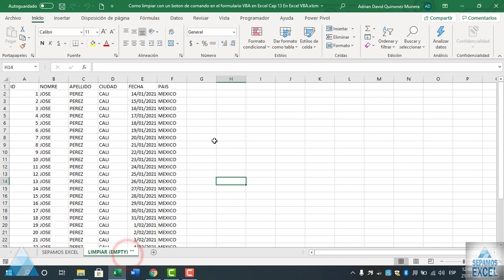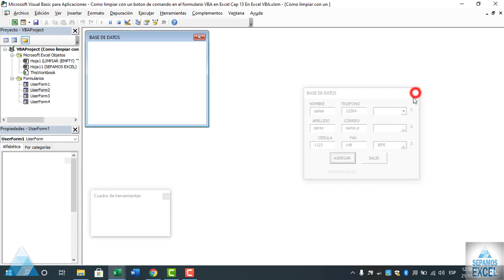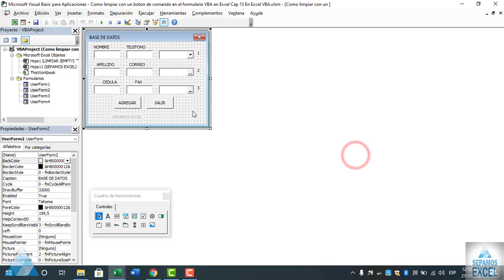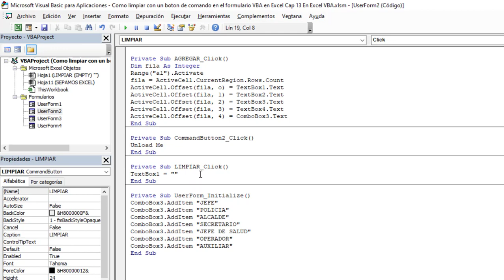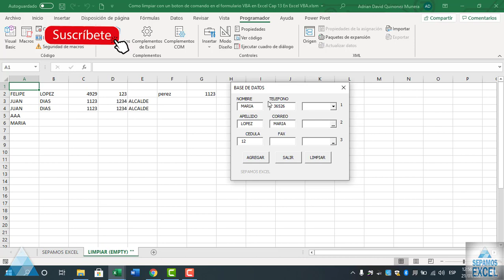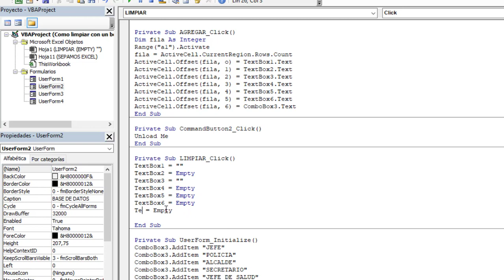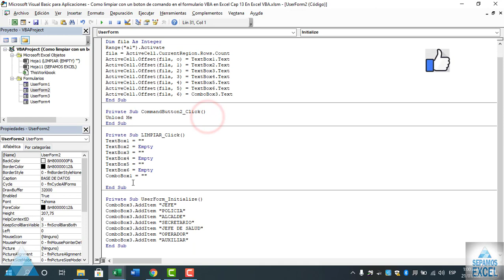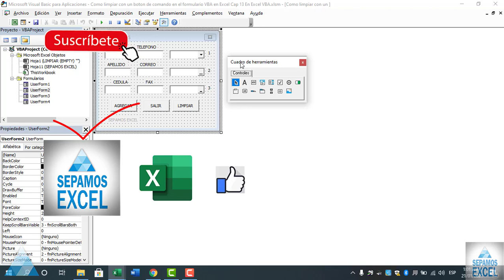Como limpiar con un boton de comando en el formulario VBA en Excel Cap 13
La función Is Empty sirve para verificar si una celda (o rango) está vacía o no tiene datos. Si en una celda hubiera un espacio (el cual no se puede ver), Excel no reconocería a la celda como vacía.